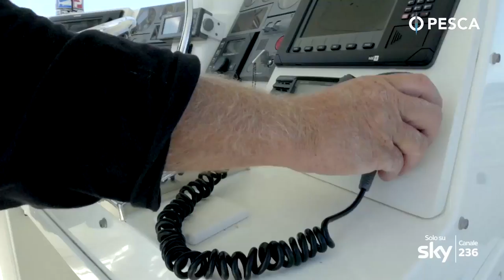The Drama of Marlin Fishing in the Cape Verde Islands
Quick takes show all the electrifying moments that make up a day of marlin fishing in these productive waters.